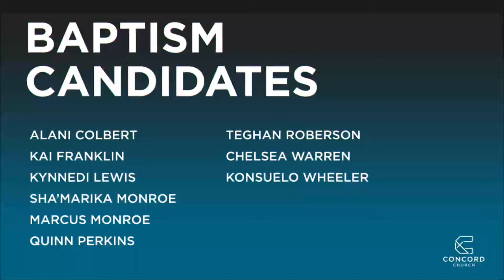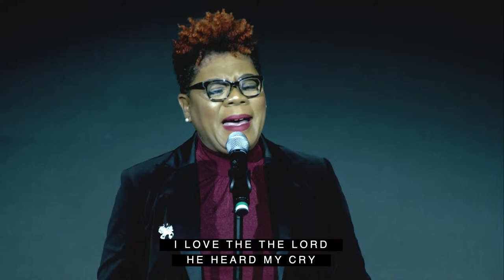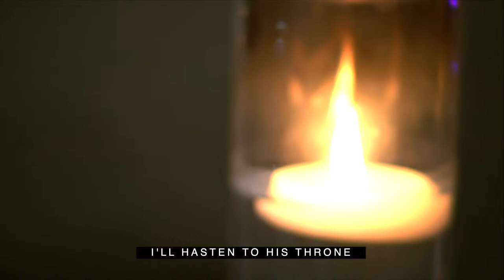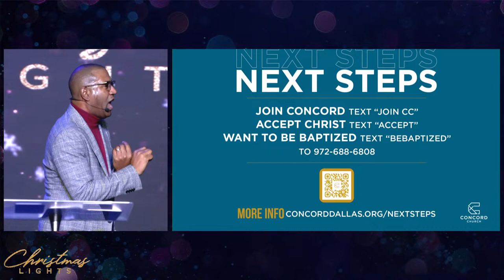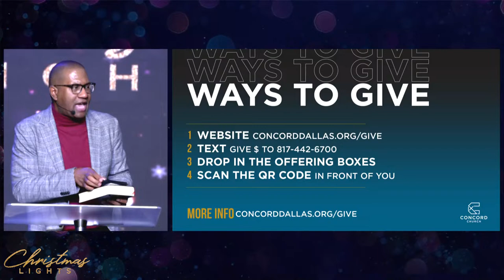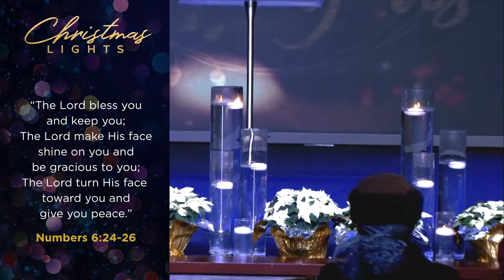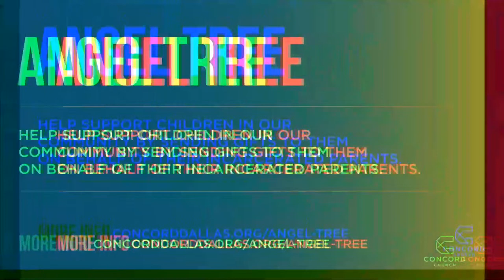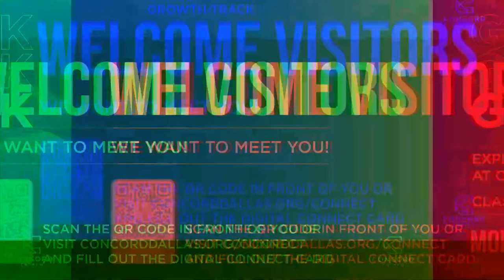FOR UNTO US A CHILD IS BORN! // CHRISTMAS LIGHTS // LIVE SUNDAY WORSHIP 10a